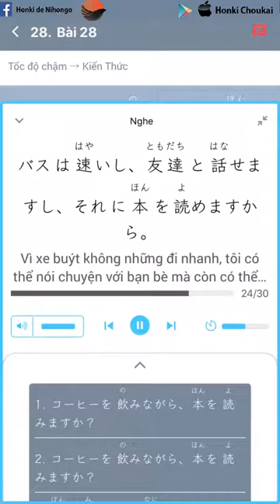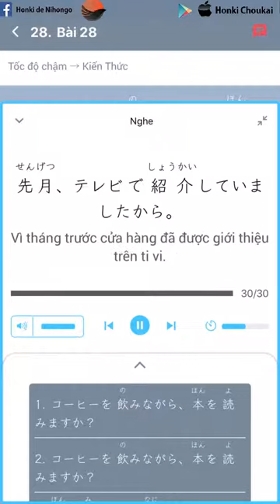TỐC ĐỘ CHẬM HONKI CHOUKAI BÀI 28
50 BÀI TỐC ĐỘ CHẬM DÀNH CHO CÁC BẠN SƠ CẤP